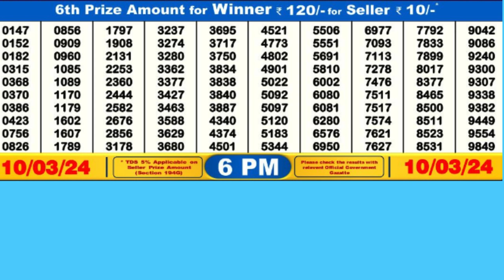DEAR SEA SUNDAY WEEKLY LOTTERY TODAY RESULT 6 PM 10//03/24#latest lottery result